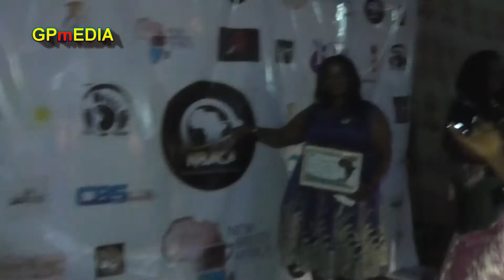NBACA 2019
New Breed Africa Foundation on Sunday February 24, 2019 at Blue Pearl hotel successfully handed over 33 awards  to some outstanding sons and daughters of the North West Region of Cameroon. GPmEDIA was part of the award ceremony and put together the following